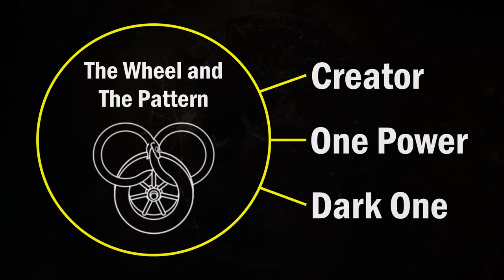Wheel of Time Lore: The Drilling of the Bore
The Wheel of Time: Lore | The Drilling of the Bore and The Collapse

0:00 The Framework
0:49 The Drilling of the Bore
3:12 The Collapse